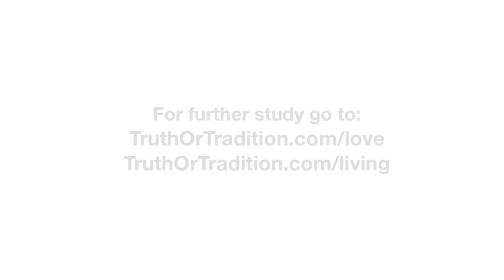Love: The More Excellent Way | Love Is Not Rude (Part 9)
In 1 Corinthians, Paul addressed the improper behavior of the Corinthian believers in their meetings. They did not act with the love of God but were instead rude to each other. In this sharing, behaviors that demonstrate impropriety are compared with godly, loving behaviors.

Verses: 1 Cor. 1:20; 13:5

Articles, audio and video teachings on The Fruit of the Spirit